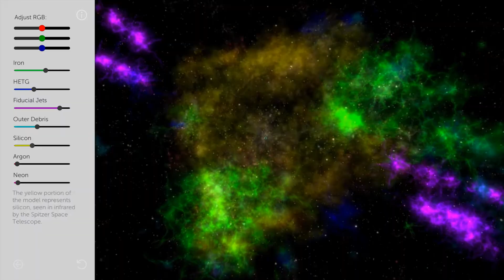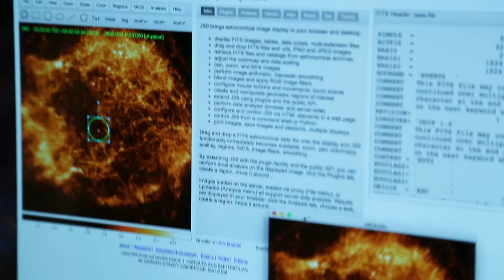How to Be a Scientist: Careers in Astronomy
Space exploration produces immense amounts of data: how does that become knowledge that anyone can understand, and why does it matter?  Smithsonian expert Kimberly Arcand offers a glimpse into her career in “data visualization” - translating bits and bytes into pictures and stories that bring astrophysical phenomena to life. She and her students also discuss diversity and inclusion in science careers.

This project received support from the Smithsonian American Women’s History Initiative.

Many thanks to:
Tom Sgouros, Elaine Jiang and Alex Stewart, Brown University/CCV
Francine Jackson, Ladd Observatory
Trae Winter, Center for Astrophysics | Harvard & Smithsonian
Bianca Vasquez, Society of Women in Space Exploration
Tracey Delaney, West Virginia Wesleyan College
Megan Watzke, Chandra X-ray Observatory